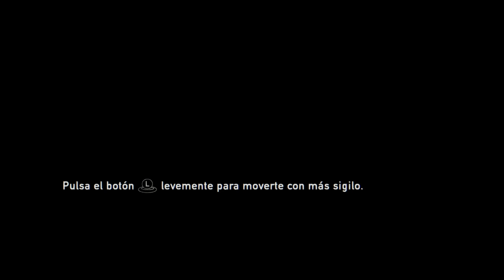THE LAST OF US REMASTERED (Gameplay Español Latino) "UNA NUEVA MISIÓN"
GOLDTAKER GAMEPLAYS EN ESPAÑOL LATINO
PRESENTA: THE LAST OF US REMASTERED

Hola banda ¿como estan?

Ahora continuaremos en este canal de GAMEPLAYS EN ESPAÑOL LATINO Goldtaker, con THE LAST OF US REMASTERED.

La historia de este juego tal vez muchos ya la conozcan, pero decidi subir este gameplay para cuando salga THE LAST OF US PARTE 2 y llegue la historia mucho más fresca a este canal, aquí se cuenta la historia de JOEL Y ELLIE en cómo es que sus vidas se cruzan gracias a una pandemia que arrasa con toda la humanidad del mundo.

SI NO QUIERES PERDERTE NINGÚN VIDEO DE ESTA SERIE QUE SUBIRE TODA LA HISTORIA PRINCIPAL PUES: